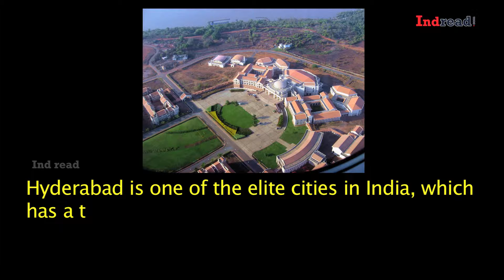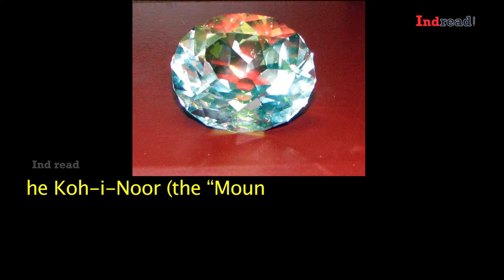Facts about Hyderabd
Breaking news and updates covering the word from business, politics, movie, science, sports. Grab all latest events and stay updated with the ongoing society.